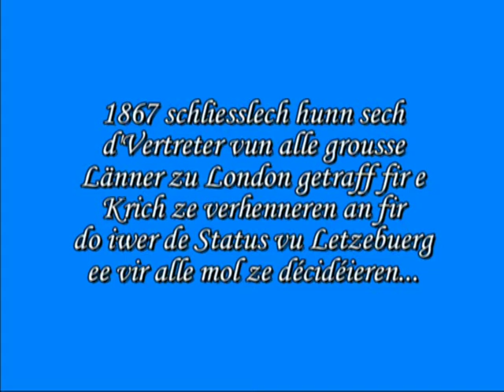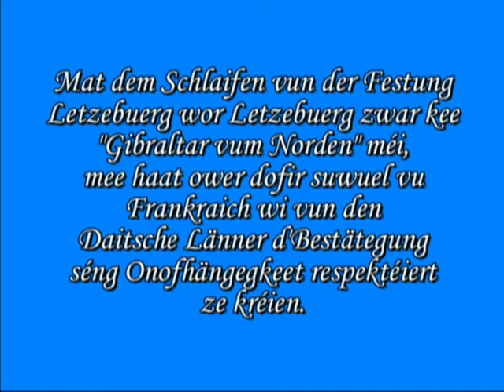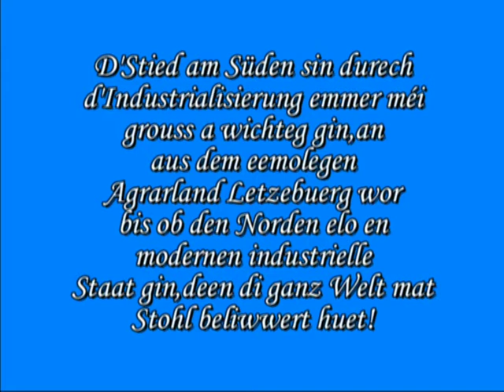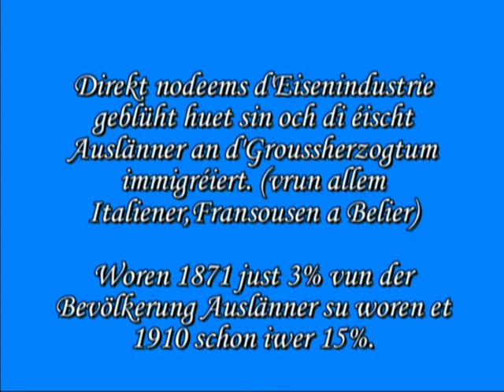D' Geschicht vu Letzebuerg 20. Deel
geschicht